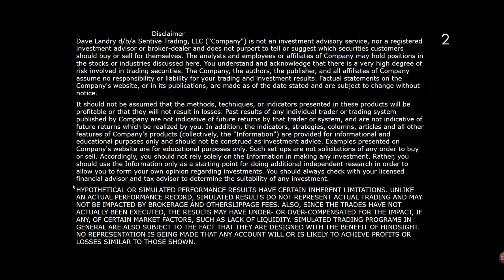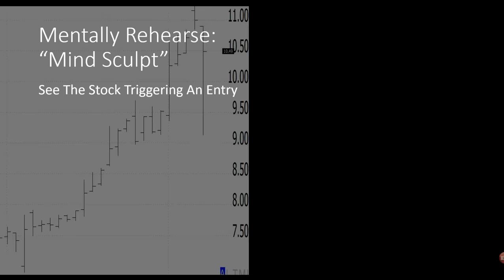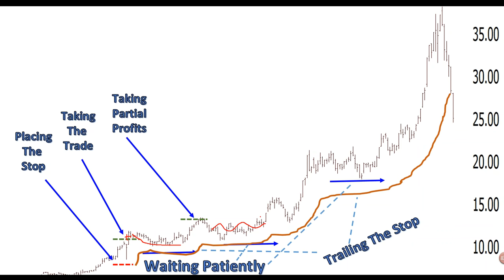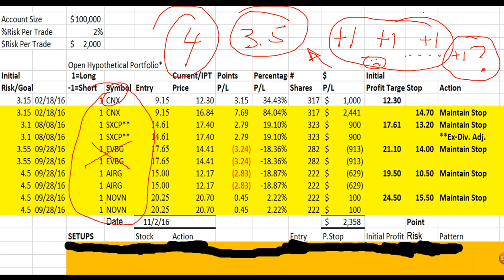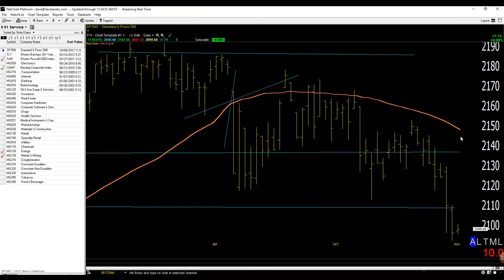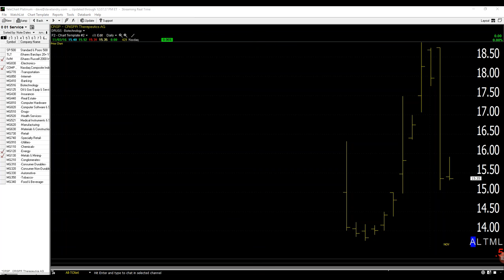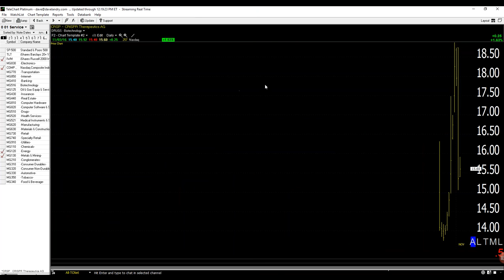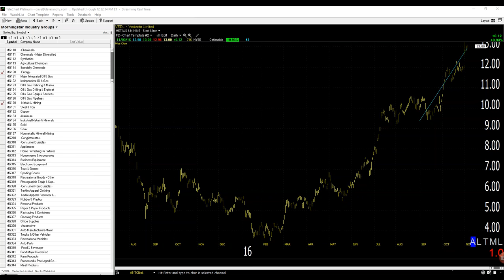11/03/16 Dave Landry's The Week In Charts: The Only Thing That You'll Ever Need For Trading Part 2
Dave lectures on trading, answers your trading questions, and analyzes your stock picks. In this episode, he discussed the only thing that you will need to be successful as a trader-Part 2.